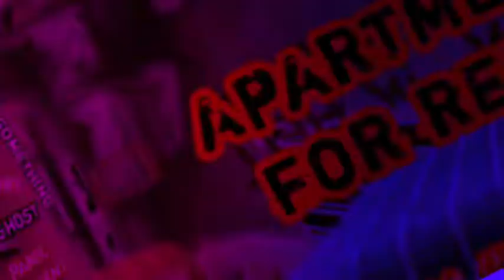TOYOL EPISODE 145 UNMAI SAMBAVAM SEASON 4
TOYOL EPISODE 145 UNMAI SAMBAVAM SEASON 4 ‎@KASH DIGAR